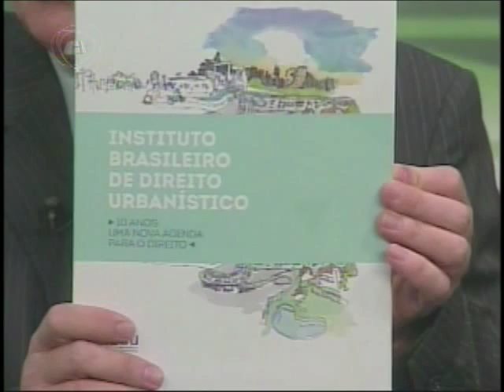QUESTÃO DE ORDEM | Daniela Campos e Henrique Frota (parte I)